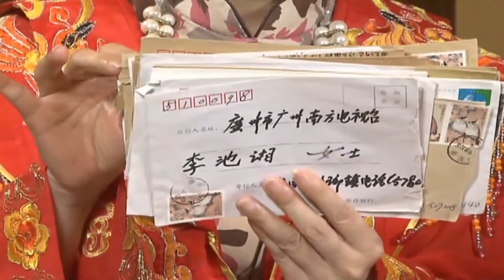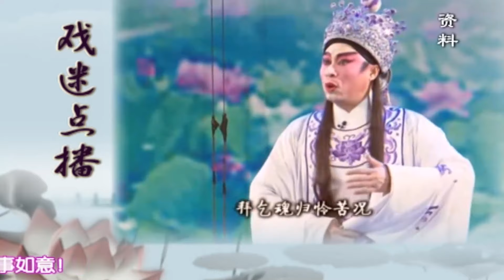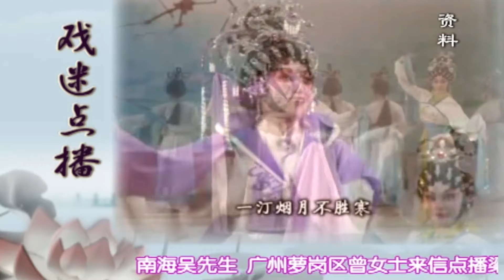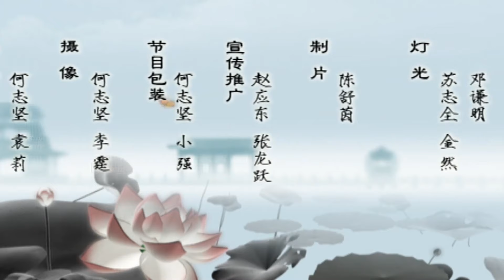梁耀安 李池湘版《洛水梦会》,堪称一绝太好听了【阿湘讲戏·精编】粤剧|cantonese opera